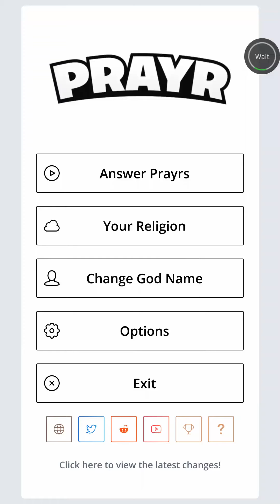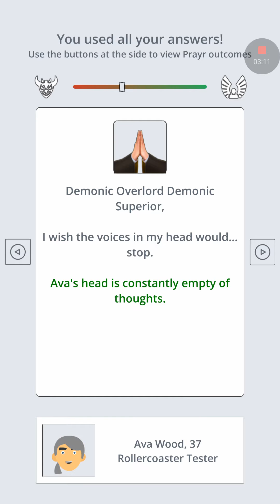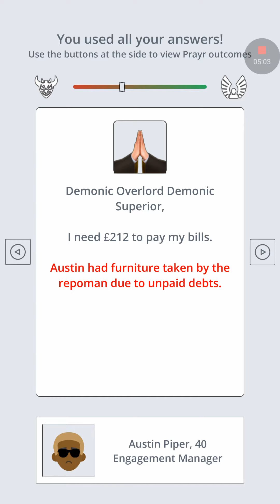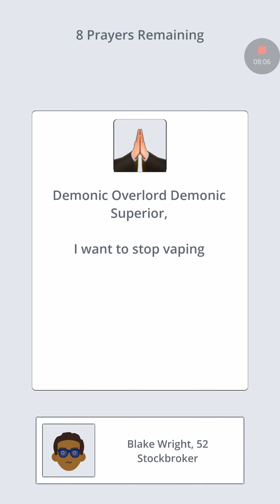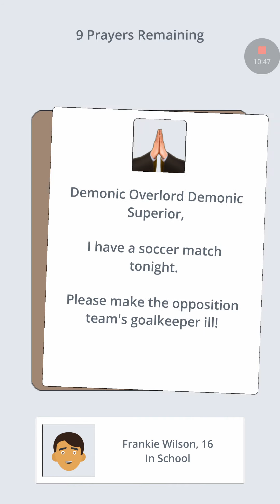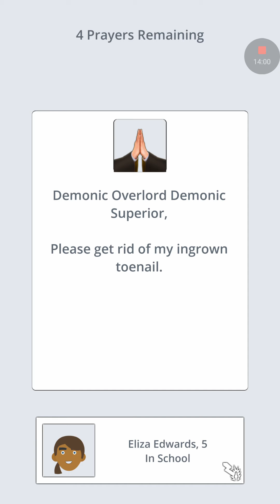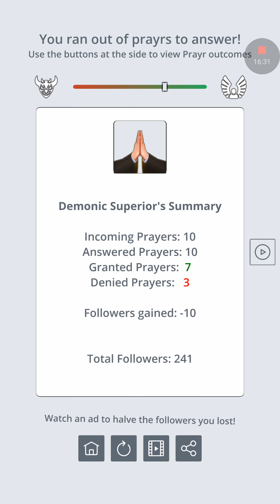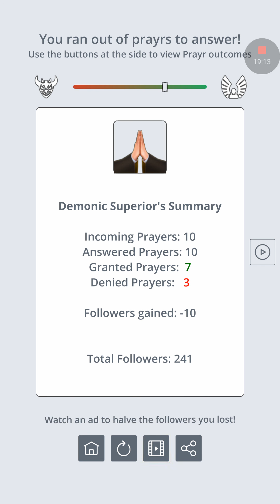Prayr - I Play God Once Again And Achieve Full Demonic Power